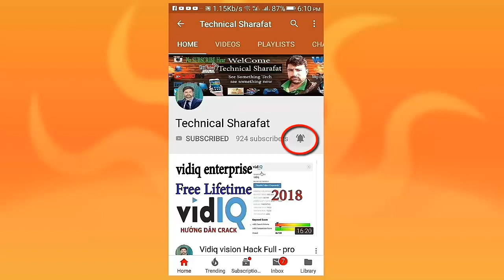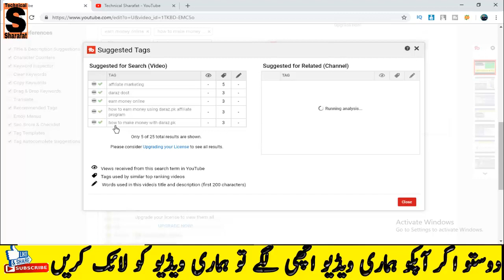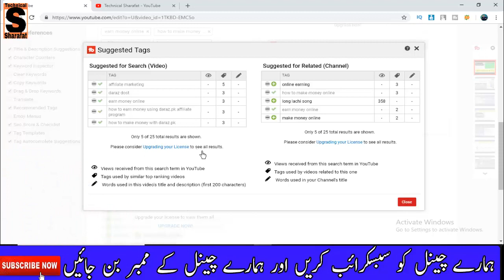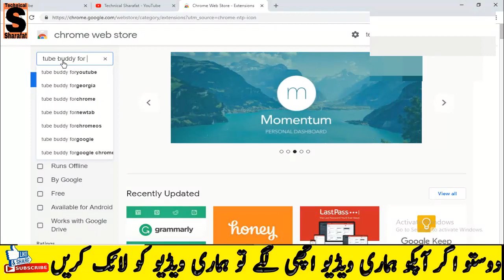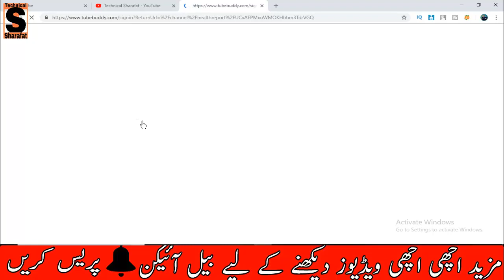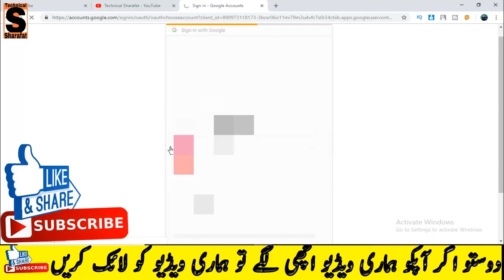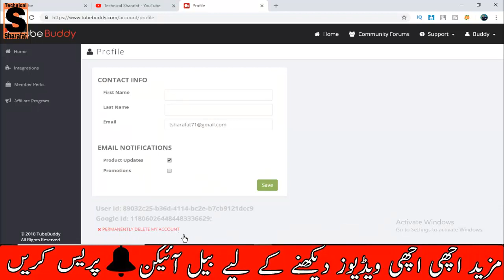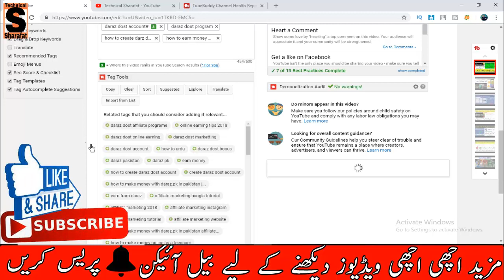TubeBuddy pro crack || How To Get Tube Buddy Pro For Free | In Lifetime Free | Mind Blowing Trick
TubeBuddy pro crack || How To Get Tube Buddy Pro For Free In Lifetime  Free  Mindbluing Trick

1 tubebuddy pro crack

3 tubebuddy free license

4 what is tube buddy

5 tubebuddyforfree opera

6 how to install tubebuddy

7 tubebuddy ios

8 tubebuddy log in

Agar ap b Lakhon Ropay kmana Chahty ha to is link par click kar k Join kren or kmana Shru kar den Meri traha

Technical Sharafat